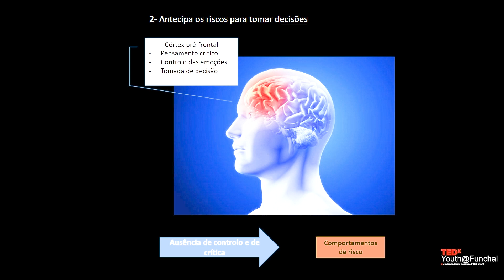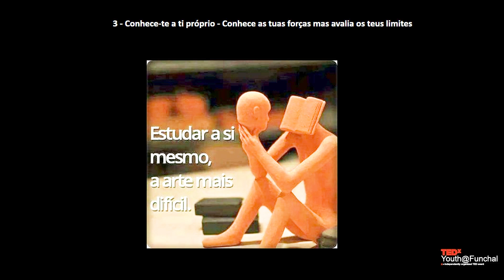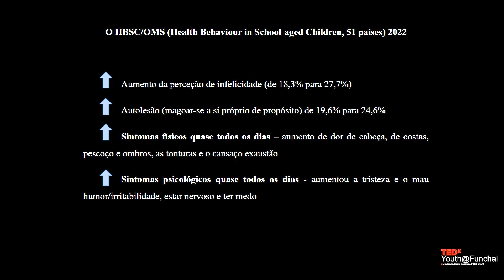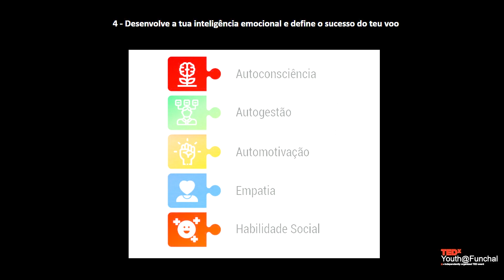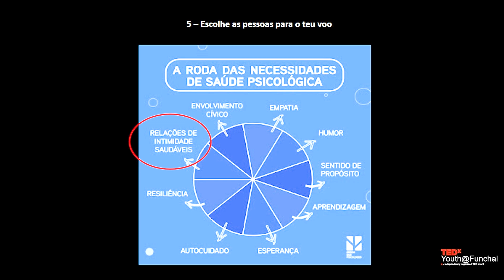Voa alto... com saúde psicológica | Alícia Freitas | TEDxYouth@Funchal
“O que se passa dentro da minha cabeça?” Esta pergunta surge a qualquer jovem adolescente. Por isso, a Alícia leva-nos num mergulho profundo à mente dos jovens e a como a podem usar em seu benefício. Alícia Freitas nasceu em 1975, nas Antilhas Holandesas e em criança veio viver para a Madeira. Desde que se lembra de existir que gosta de interagir com pessoas e compreender os seus mundos internos por isso, encontrou no Psicologia a melhor forma de seguir o seu caminho profissional, potenciando também o seu EU. Num mundo de aparências, acredita que olhar o “interior” e encontrar a nossa essência. Apesar de ter abraçado a sua profissão com determinação ser mãe é o maior e mais gratificante desafio da sua vida. Licenciada em Psicologia pela Faculdade de Psicologia e Ciências da Educação da Universidade de Lisboa (2000), pós-Graduada em Consulta Psicológica e Psicoterapia (2002). Em todos estes contextos, o seu percurso é fortemente marcado pelo gosto e pelo desenvolvimento de intervenções com adolescentes na área da promoção da saúde e prevenção dos comportamentos de risco. This talk was given at a TEDx event using the TED conference format but independently organized by a local community.